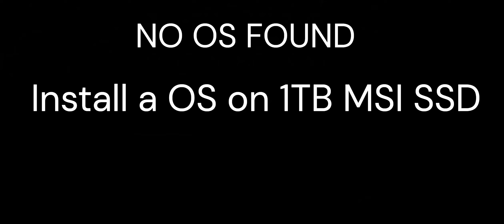Fake Linux terminal video